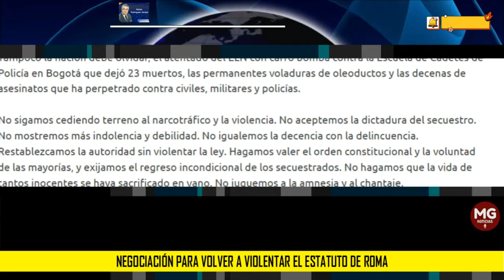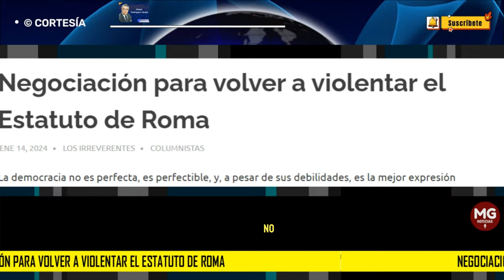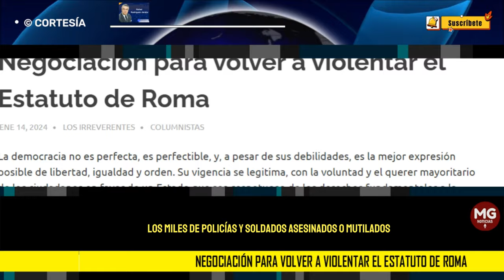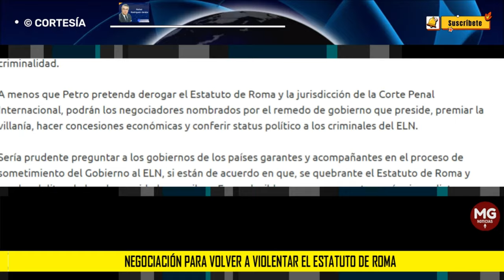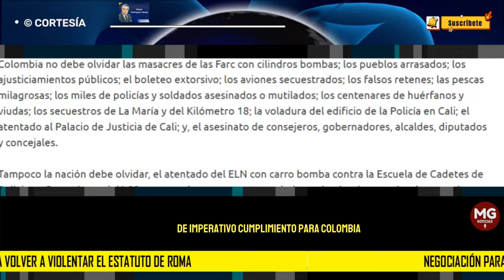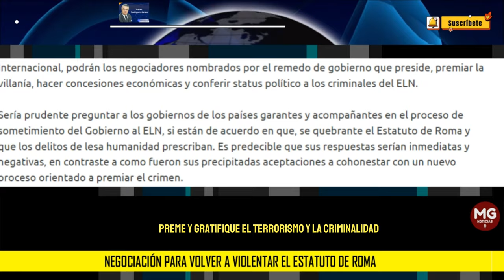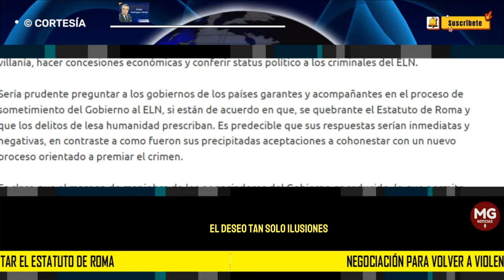NEGOCIACIÓN PARA VOLVER A VIOLENTAR EL ESTATUTO DE ROMA 📢 Rafael Rodríguez-Jaraba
La democracia no es perfecta, es perfectible, y, a pesar de sus debilidades, es la mejor expresión posible de libertad, igualdad y orden. Su vigencia se legitima, con la voluntad y el querer mayoritario de los ciudadanos en favor de un Estado que sea respetuoso de los derechos fundamentales a la crítica, el disenso, la oposición constructiva y civilizada, y la movilización pacífica.